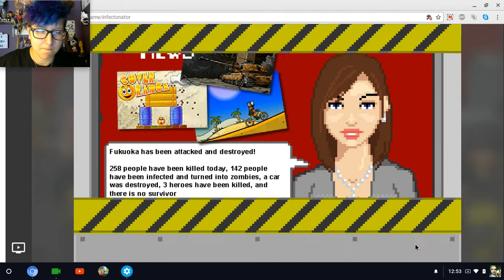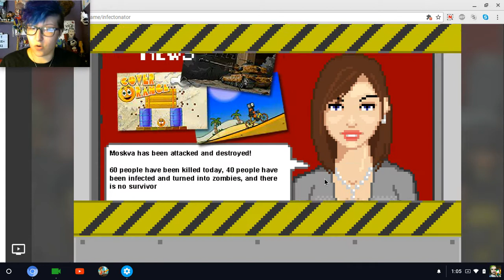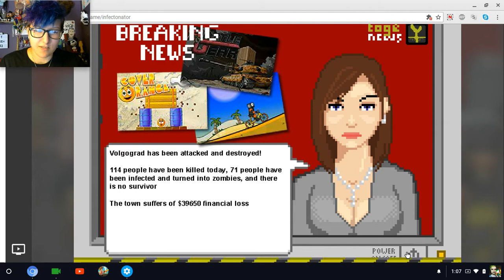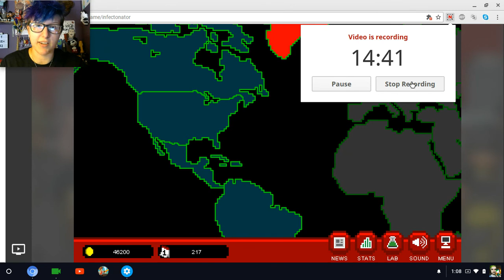TAKE OVER RUSSIA | Infectonator World Dominator #7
Time to take out some people with my good old ranold mc D